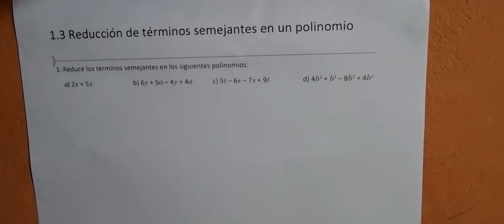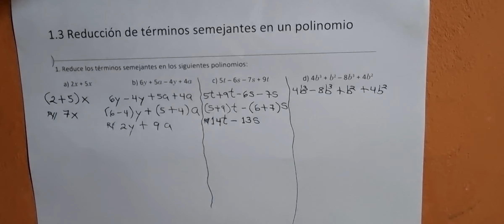1.3 Reducción de términos semejantes en un polinomio (Cuaderno de ejercicio literales a, b, c y d)